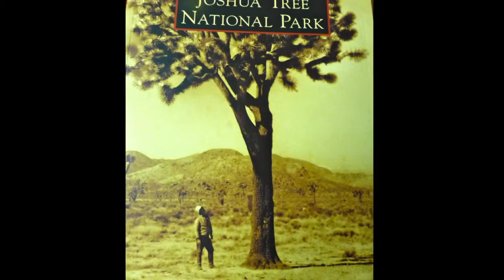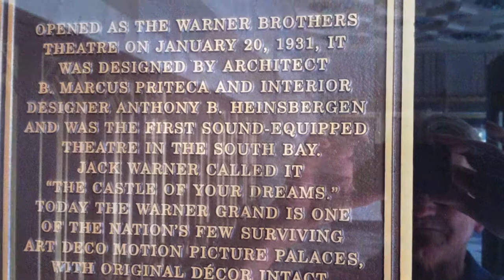IN SEARCH OF TIM ELLIS San Pedro L.A.